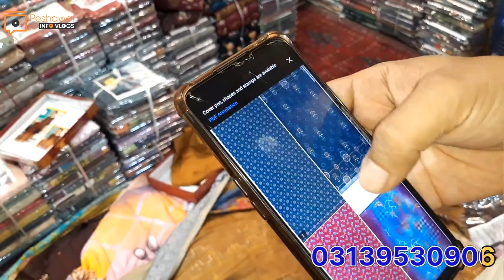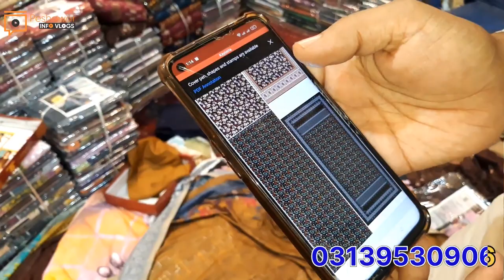Peshawar Wholesale Ladies clothes market | Branded ladies Clothes cheapest price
Peshawar Wholesale Ladies clothes market | Branded ladies Clothes cheapest price peshawarinfovlogs ladiessuits wintercloths ladiesclothes Welcom to peshawarinfovlogs channel By Javedafridi This is an educational & informative channel where you Can watch best business ideas videos,Tips & Anylsis in all over the world. thanks for watching Peshawarinfovlogs is managed by Javedafridi Your Searches : ladies winter collection winter collection for ladies ladies winter clothes ladies winter wear winter collection Ladies Ladies winter collection 2024 Ladies clothes wholesale ladies clothes wholesale market best wholesale ladies clothing wholesale clothes for ladies ladies branded clothes wholesale